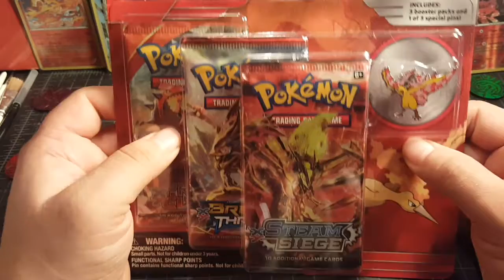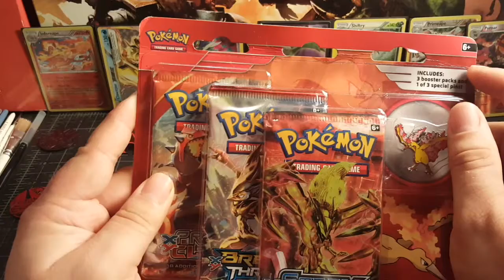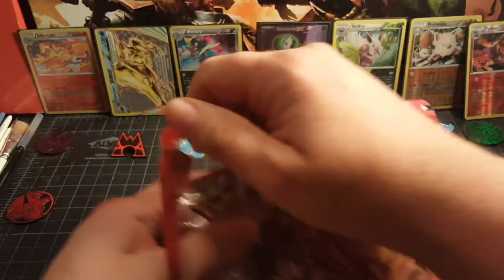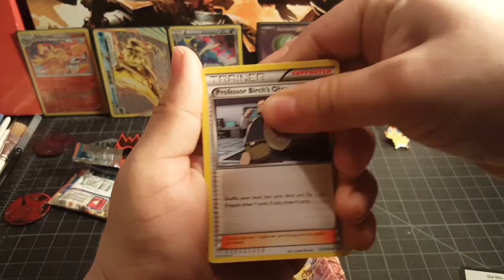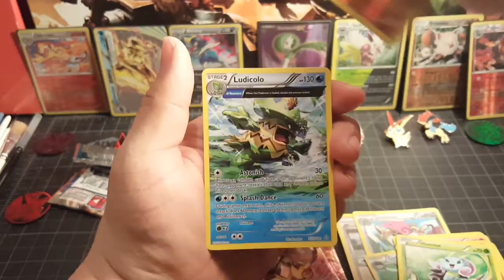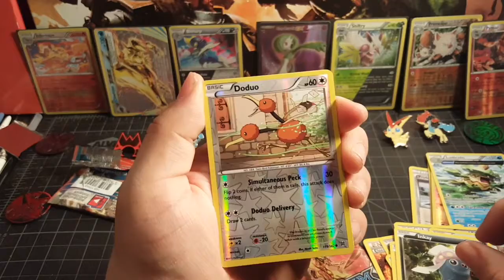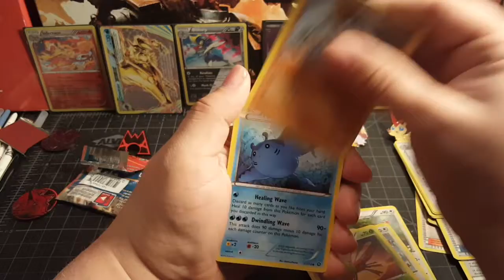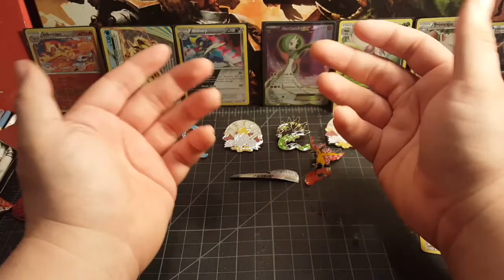Pokemon TCG PACK BATTLE Vs. KC Crain!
Hey nerds, coming up with another pack battle, this time against the amazing KC Crain!